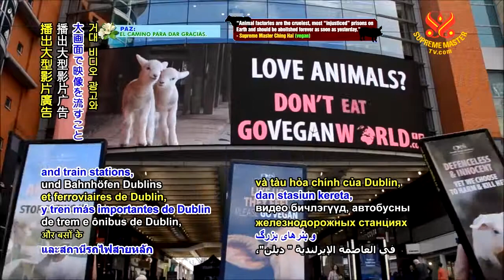0503 NWN 6 Thousands of vegan ads go up in Ireland and UK 6m